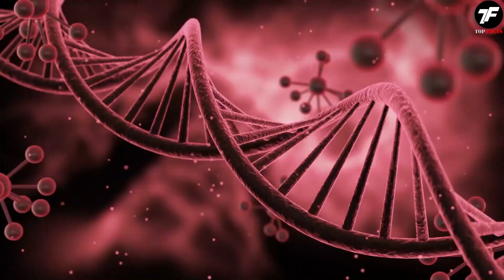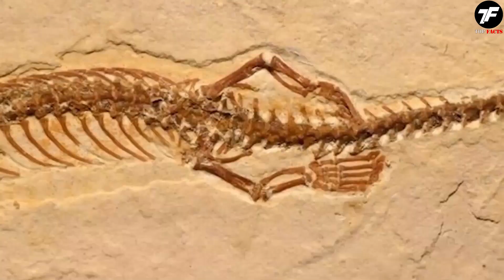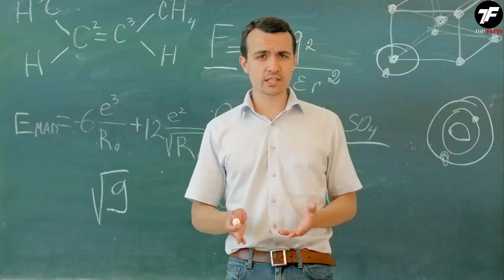Это Животное Рождается Раз в Миллион Лет! Топ 10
10 животных мутантов, в которых невозможно поверить.